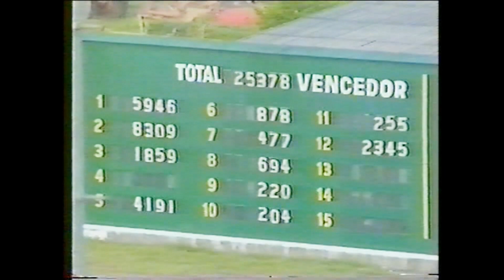FALCON JET - GP ASOCIACION LATINOAMERICANA DE JOCKEY CLUBS, G1, Cidade Jardim, 10031991, 2000, GP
FALCON JET - GRANDE PRÊMIO ASOCIACION LATINOAMERICANA DE JOCKEY CLUBS, G1, Cidade Jardim, 10031991, 2000, GP